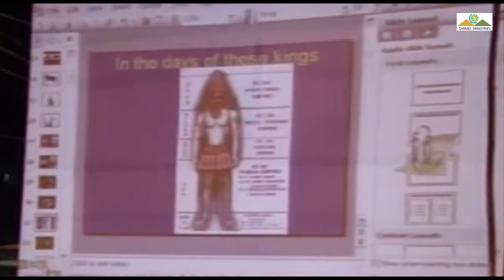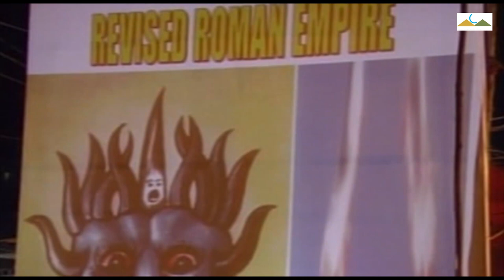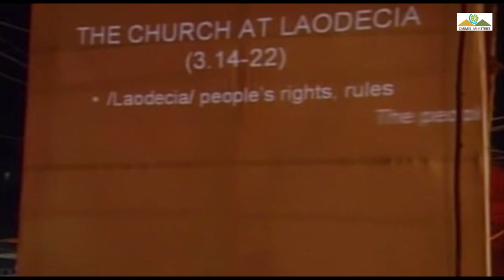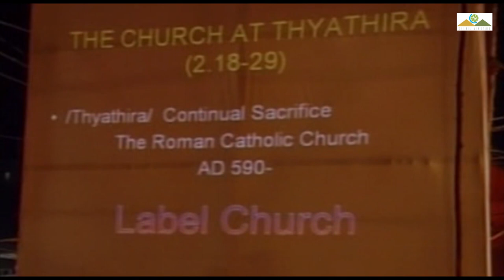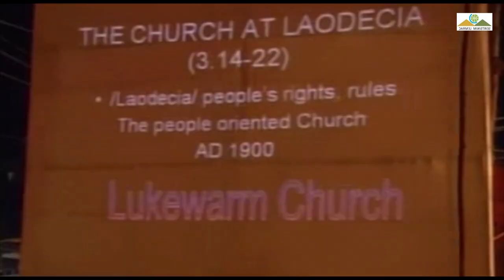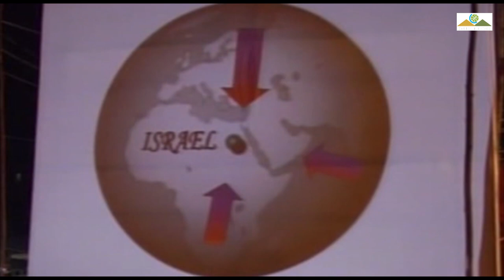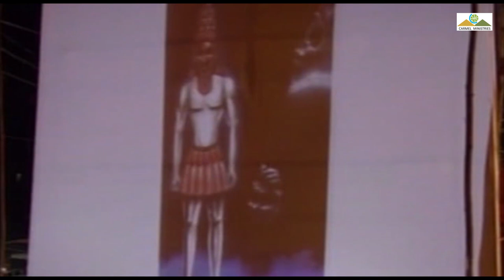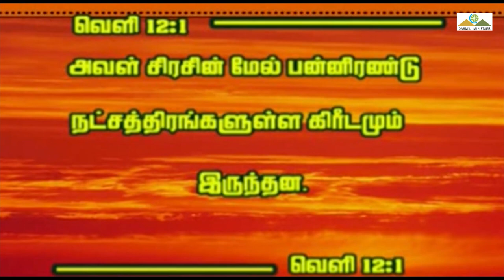WHAT IS TOMORROW? | 2006 | DAY 5 | ஏழாம் முத்திரை உடைக்க கண்டேன் | MSG | Pr Robert Simon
ஏழாம் முத்திரை உடைக்க கண்டேன் | BIBLE STUDY | Ezham Muthirai Udaikka Kanden

Message Title / தேவ செய்தி தலைப்பு: ஏழாம் முத்திரை உடைக்க கண்டேன் | BIBLE STUDY | Ezham Muthirai Udaikka Kanden

ஏழாம் முத்திரை உடைக்க கண்டேன் | BIBLE STUDY | Ezham Muthirai Udaikka Kanden | தமிழ் தேவ செய்தி | முனைவர் இராபர்ட் சைமன் | கர்மேல் ஊழியங்கள் | Tamil Message | Pr. Robert Simon | Carmel Ministries

Our Address:
Carmel Christian Assembly
103, Brickkiln Road,